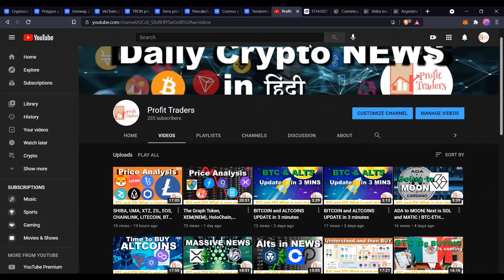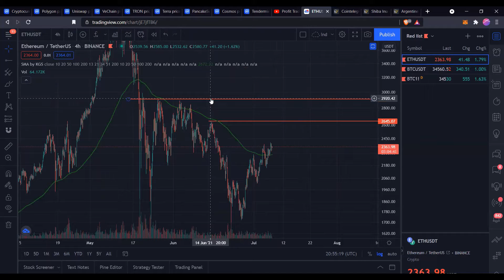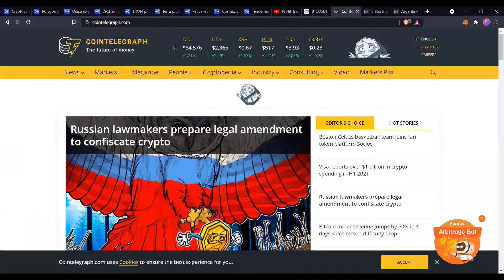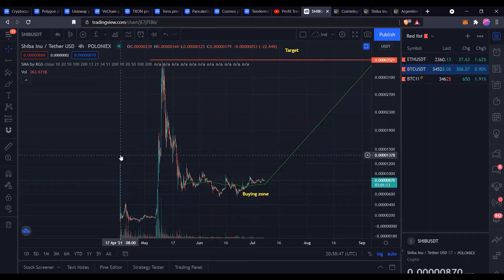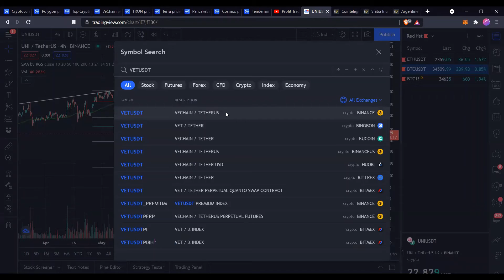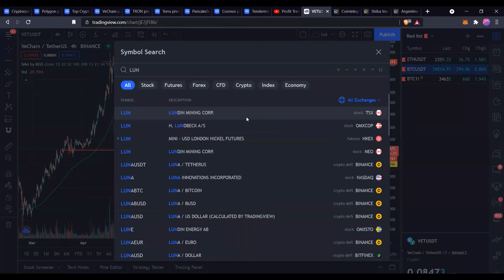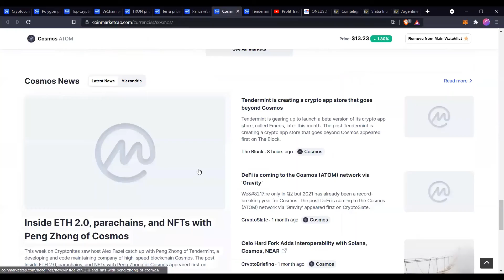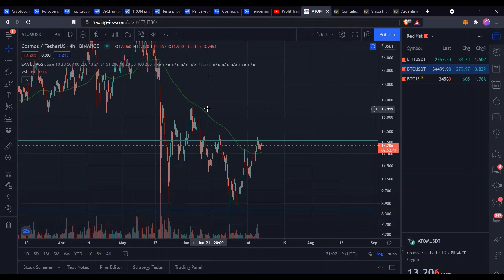PANCAKE, TRON, UNISWAP, LUNA (TERRA), ATOM(COSMOS), POLYGON(MATIC), VECHAIN -Ready for MOON| BTC-ETH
Daily Altcoin trades and BTC and ETH analysis explained in Hindi. Explained why these alts are very bullish and ready for moon?  Day Trade  to make 1000X profits